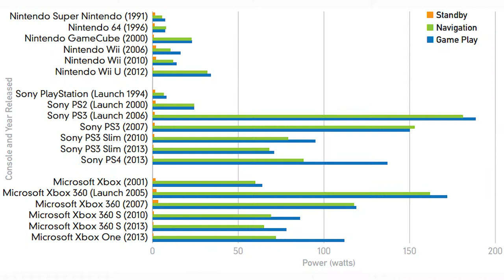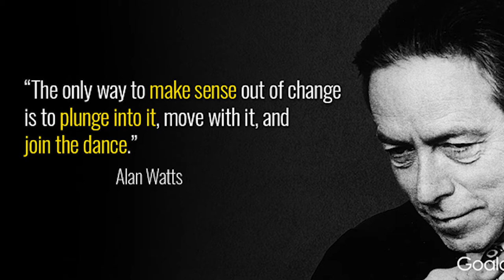State of Play, Playing For The Planet Alliance, & Amazon Echo Frames | allPlay Games Weekly Ep. 5